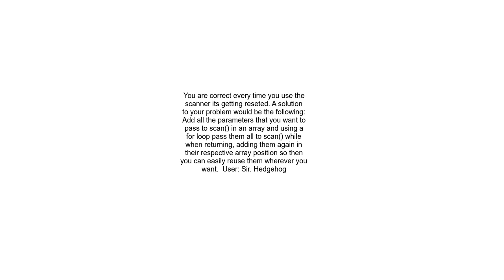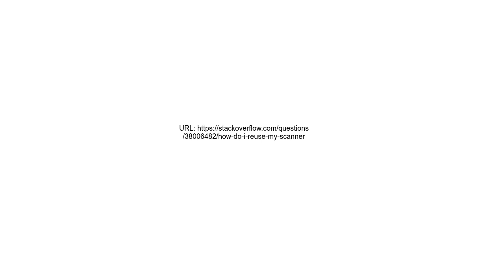How do I reuse my scanner